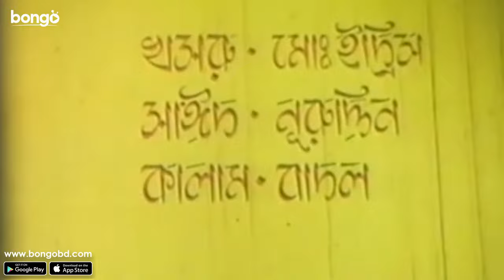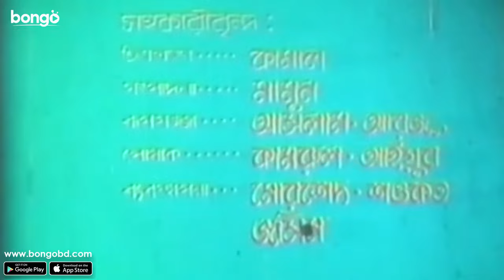Jarka | জারকা | Rajib | Sohel Rana | Rozina | Abul Khair Bulbul | Bangla Movie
Bongo presents the bangla movie " Jarka - জারকা " directed by Abul Khair Bulbul and starring Rajib, Sohel Rana ,Rozina and more. Enjoy more exciting Movie, Drama and Original in one place, Bongo!

Focuses on a tyrant and his plan to kill all the Muslims and a young man who opposes him, setting up a series of unexpected incidents to follow.

ইসলাম প্রচার বা গ্রহণ করলে গর্দান কর্তন করে এক এলাকার সর্দার। তার কন্যা মুসলিমধর্মে আকৃষ্ট এক তরুণের প্রেমে পড়লে তাকে ঘিরে ''জারকা'' বাংলা সিনেমায় দুই গোত্রের মাঝে সৃষ্টি হয় দ্বন্দ্ব, নিপীড়নের শিকার হয় এক গোত্রের লোক।

Director : Abul Khair Bulbul
Lead Actor : Rajib  , Sohel Rana
Lead Actress : Rozina
Singer : Runa Laila  , Sabina Yasmin  , Andrew Kishore, MD. Khurshid Alam
Editor : Anwar Hossain Montu
Cameraman : Akter Hossain
Screenplay : Saidur Rahman Kutu
Supporting Actor : Badal , Emran , Selim , Jakir , Khosru , Kalam , Anowar Hossain , Taher , Kamal , Amir Siraji , Probir Mitra , Dulal , Master Shamim , Mojibar , Roton  , Mannan , Raz
Supporting Actress : Jahanara Bhuiyan  , Farjana Babi
Assistant Director : Showkot Akbar, Sujaur Rahman
Tune : Md. Moniruzzaman